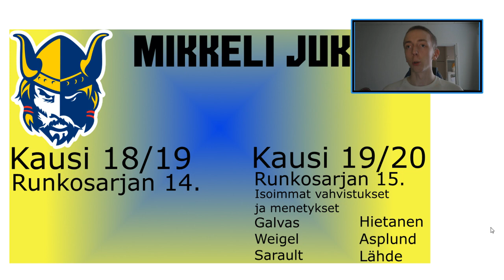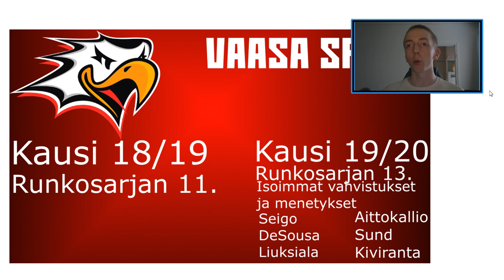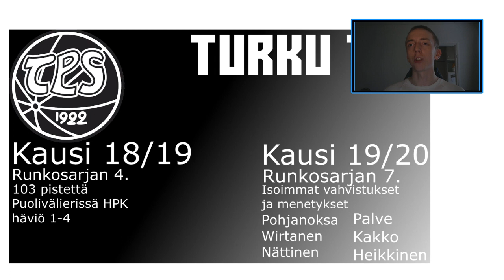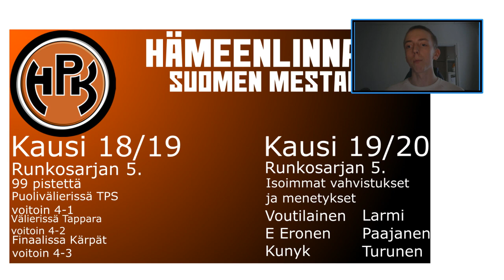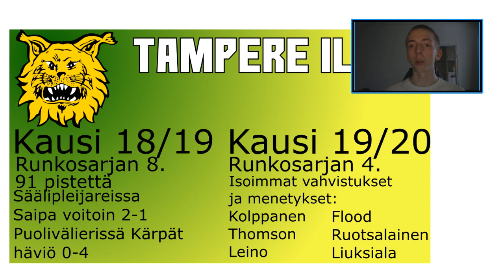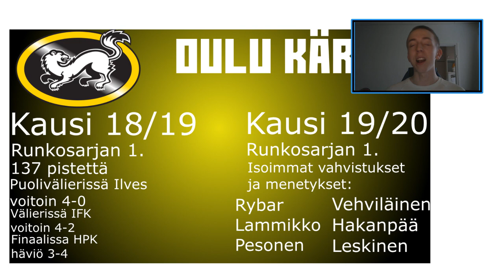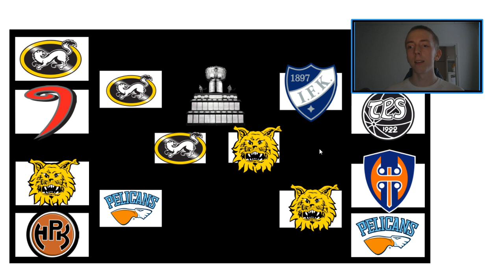Taasko Kärppien vuosi? Mun Liiga ennuste kaudelle 2019/20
Liiga alkaa tänäpän joten nyt on mun aika taas tehdä ennuste tulevalle kaudelle, toivottavasti tykkäätte!